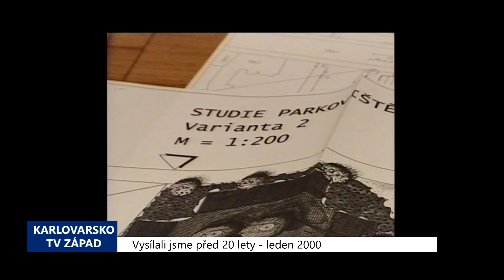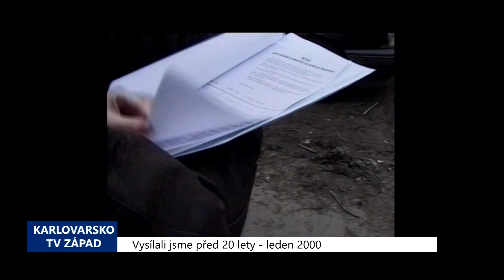2000 – Cheb: Petici proti výstavbě parkoviště podepsalo okolo 700 Chebanů (TV Západ)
Uvažovaná výstavba parkoviště na místě po bývalém Rudolfinu vyvolává odpor části obyvatel města. Pod peticí proti této variantě využití volného prostranství se již podepsalo přibližně 700 Chebanů. Nesouhlas rovněž vyjádřili zástupci městských organizací, Strany zelených a Unie svobody.

„Osobně si myslím, že tato lokalita je již dost zatížena hlukem z projíždějících aut, takže mi nepřipadá vhodné mít zde další parkoviště, další smog,“ sdělila iniciátorka petice Jindřiška Markgrafová.

Jak si myslíte, že by se tento prostor dal lépe využít?

„Nejlepší řešení by podle nás bylo mít zde hřiště pro děti, nějaké víceúčelové hřiště,“ dodala.

Organizátoři petice argumentují především tím, že v okolí se nachází několik škol, učilišť a naproti mateřská školka. Představitelé města chtějí střed města turisticky zatraktivnit, k čemuž je existence hlídaného parkoviště s kvalitním sociálním zázemím nezbytná. Zdůrazňují rovněž dočasnost tohoto řešení.

„V každém případě Rada si je vědoma toho, že toto opatření nebo výstavba parkoviště by měla být určitým provizoriem do doby, než se najde investor, který by případně postavil, ať už bytové domy či něco jiného v této lokalitě,“ vysvětlil tajemník MÚ Cheb Vladimír Havlíček.

Po jednání městské Rady se jeví jako nejreálnější výstavba parkoviště ve střední variantě velikosti. V této variantě by zde mělo být přibližně 60 parkovacích míst a zhruba polovina prostoru by měla být přeměněna na park. Pracovníci úřadu musí nyní připravit podrobný rozpočet této akce. Předběžně se hovoří o nákladech  ve výši 2 až 3 milionů korun.